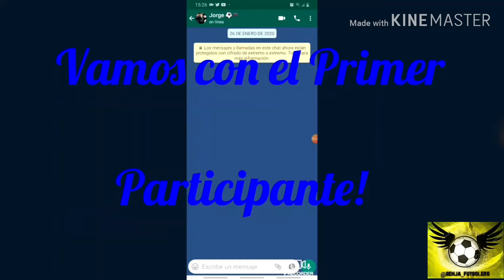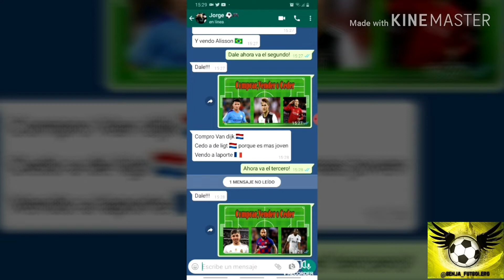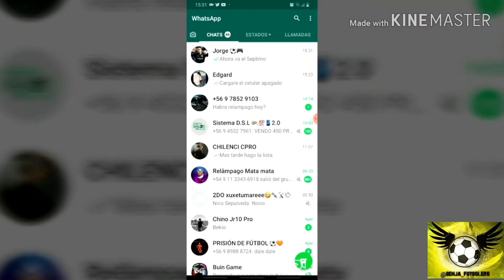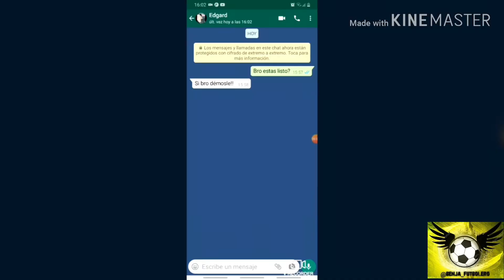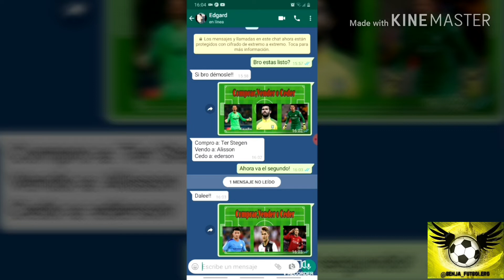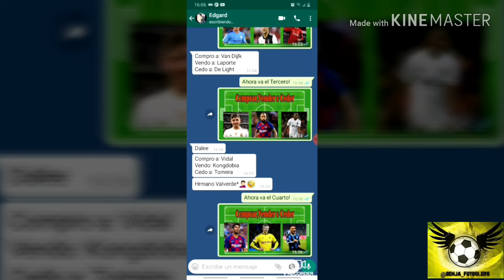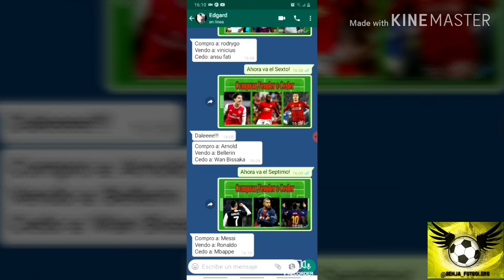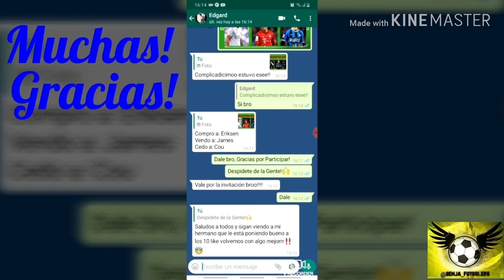COMPRAR, VENDER o CEDER *DIFICIL*...CON 2 AMIGOS!!!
Bueno Amigos si les gusto este video y les gusta este tipo de videos dejen su LIKE y para los que sean nuevos en el canal no olviden SUSCRIBIRSE y formar parte de esta hermosa "FAMILIA FUTBOLERA".